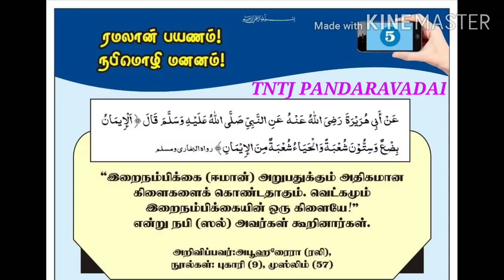ரமலான் பயணம்! நபிமொழி மனனம்! -5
அஸ்ஸலாமு அலைக்கும்...

தேர்வான மாணவி  :

பெயர் : நூருல் உபைதா

ஊர் : திருச்சி

அல்ஹம்துலில்லாஹ்...